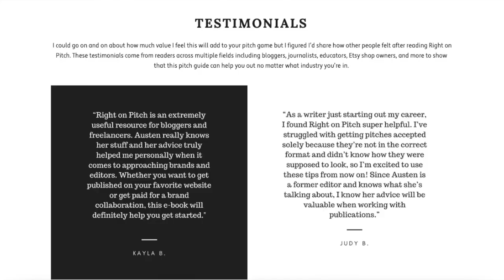How To Pitch Brands As An Influencer + Get Paid Deals!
Are you ready to start collaborating with brands and making money? One of the best skills you can learn as an influencer is how to pitch brands. Today we’re covering all things pitching so you can start working with brands and land paid brand deals even with a small following on social media.

🚀 Sign up for my creator newsletter and receive your FREE guide, The Influencer Launchpad

As a creator, occasionally I am occasionally sent products to test out but am under no obligation to post about them or give them a good review and all opinions are my own. Any paid content will be disclosed. I also occasionally use affiliate links on my channel, which means that if you click and/or purchase something through one of my links, I may make a small commission from that click or sale. Thank you for supporting Austen Tosone.